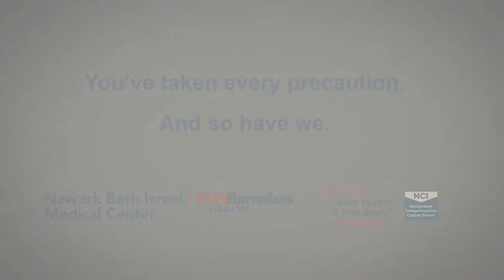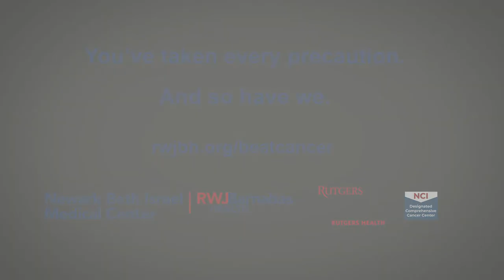Taking Every Precaution at the Frederick B. Cohen Comprehensive Cancer and Blood Disorders Center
If you have been putting off your doctor’s appointments and important annual cancer screenings, Don’t Delay Your Care!  Dr. Sari Jacoby, medical oncologist at the Frederick B. Cohen Comprehensive Cancer and Blood Disorders Center at Newark Beth Israel Medical Center explains why you should schedule those visits.